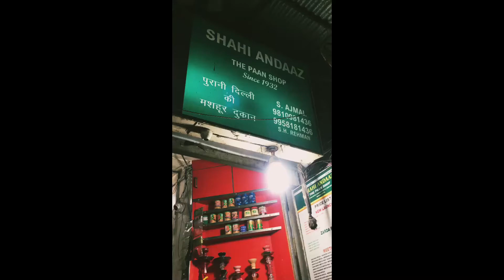Shahi Andaaz: A famous paan shop in Old Delhi | The Chatori Diaries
Shahi Andaaz - The Paan shop Since 1932 is a famous shop in Old Delhi! Visited recently...